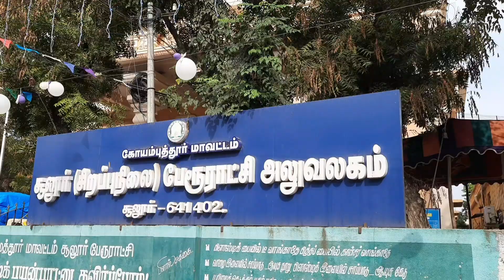முன் களப்பணியாளர்கள் கொண்டாடிய பொங்கல் விழா || front line workers celebrating pongal festive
ஆண்டுதோறும் முன் களப் பணியாளர்களை ஊக்குவிக்கும் விதமாக சூலூர் பேரூராட்சி சார்பில் பொங்கல் விழா நடைபெறும், இந்தாண்டு நடைபெற்ற பொங்கல் விழா போட்டியில் பணியாளர்கள் ஏராளமானோர் கலந்து கொண்டனர்

sulur front line workers participated in this year of pongal festival organized by sulur municipal corporation in this pongal festival is held to encourage front line workers